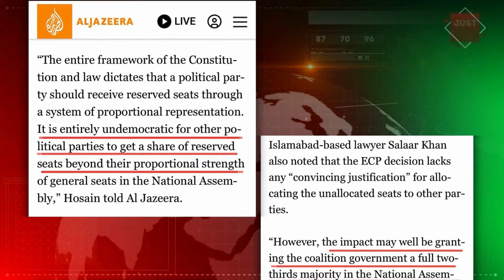Pakistan Global | Top News Stories I March 15th 2024